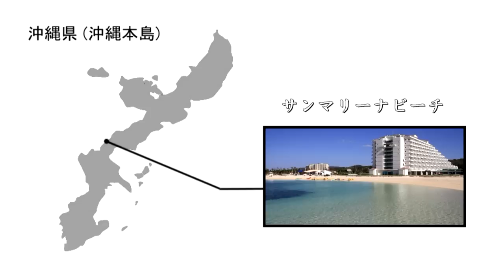沖縄本島の極上ビーチ群 [HD] [地図あり]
沖縄本島の極上ビーチを5つまとめてご紹介します！オクマビーチ、ブセナビーチ、リザンシーパークビーチ、サンマリーナビーチ、ムーンビーチの5つです。

以下は、沖縄の主要な名所・景勝地をHD画質でご覧いただけるプレイリストです！（動画数75本）

沖縄県の映像素材について、以下のページもご参照ください。

（HD映像素材集のデモ映像です。）